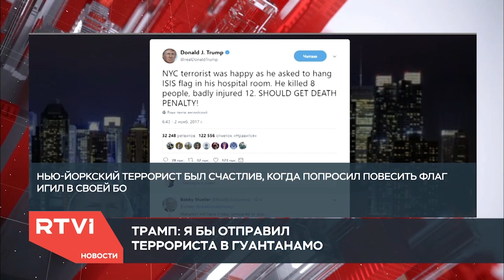Что стало известно о нью-йоркском террористе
Признал ли террорист свою вину, как долго он планировал атаку и почему ИГИЛ не взяло пока ответственность за теракт — фрагмент выпуска теленовостей RTVI.